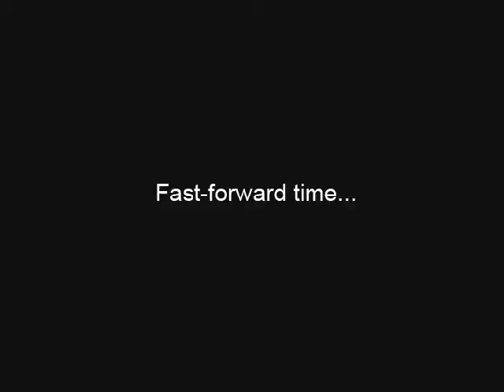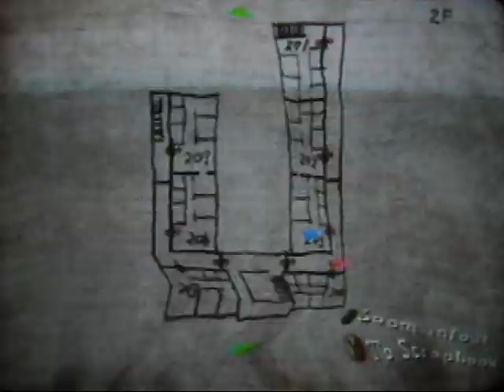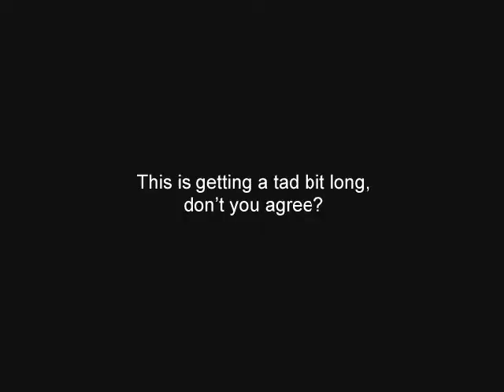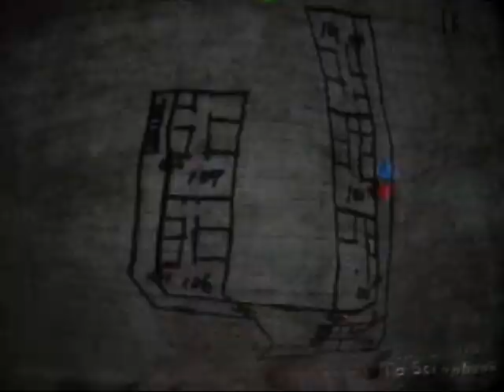Let's Play Silent Hill The Room part 76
Part 76
Let's fast forward with some jazz along the way (only because I was going the complete opposite direction). But- oh!- what's this? Cynthia wants to suck on Henry's chest! Lets watch me fail.